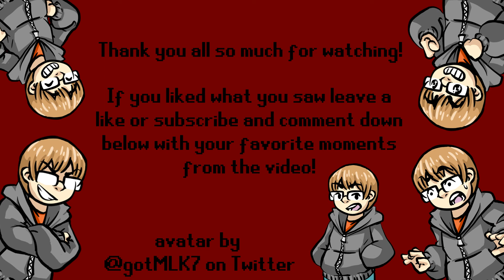Tales of Zestiria #12: The Lord of Calamity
Today in Tales of Zestiria we're called to war, where we kick butt until we cross paths with the Lord of Calamity.
Add me on Nintendo Network: Shadowxx25
Add me on PSN: Shadowxx2500
Add me on Steam: Shadowxx25